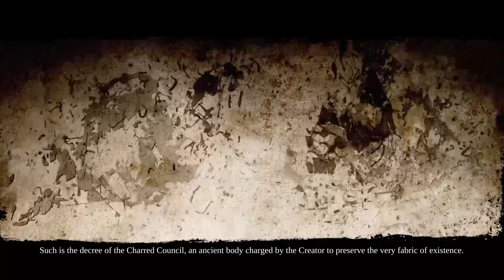SHARKSIDERS II (Darksiders II, Part 1)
[Davy Jones voice] DUU YUU FEEER DETH